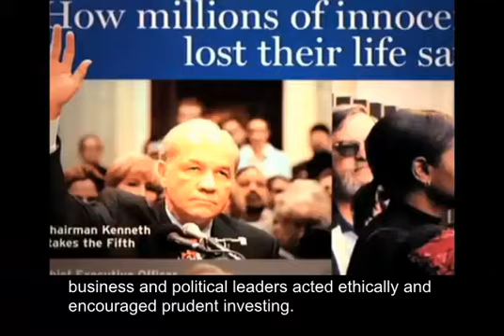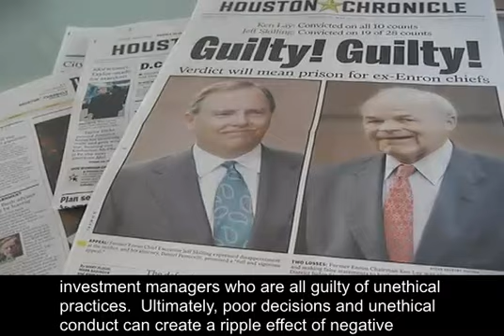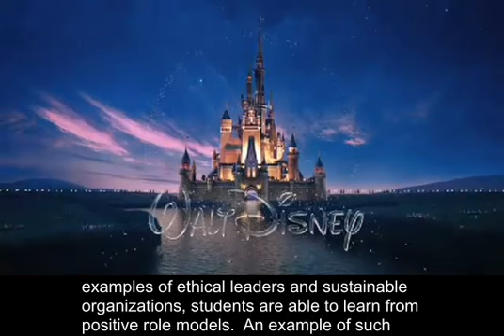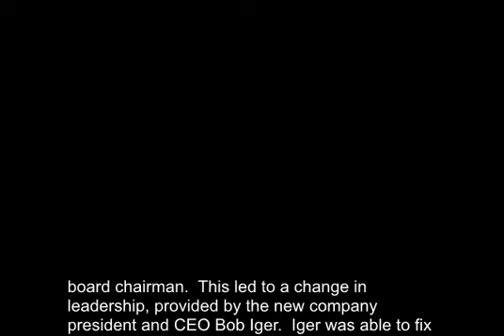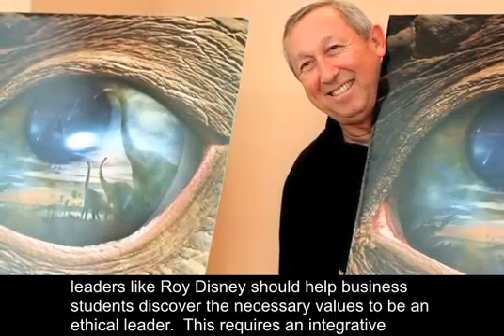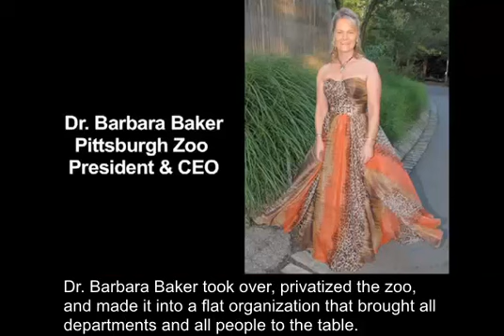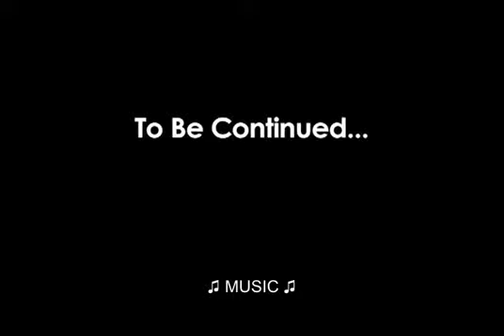Ethical Leadership CC